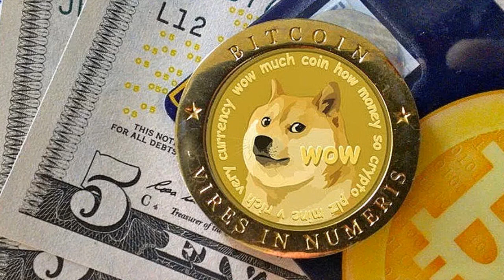DogeCoin Price Prediction!What expert thinks Will Doge Reach $1